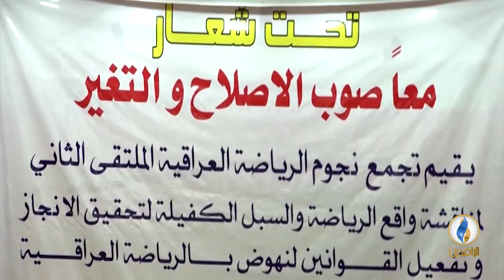صدى_الرياضة | الحلقة 75 - تقديم بلال بداع